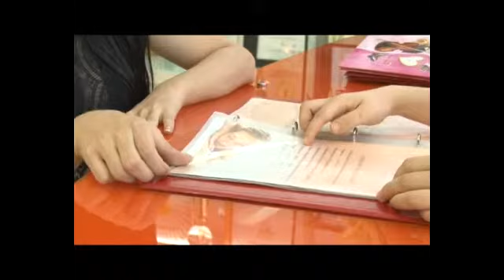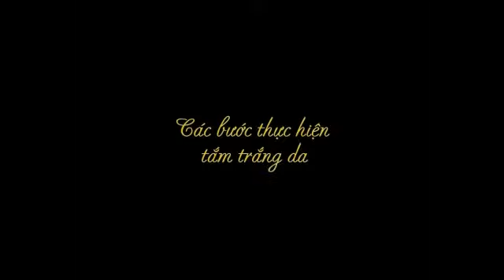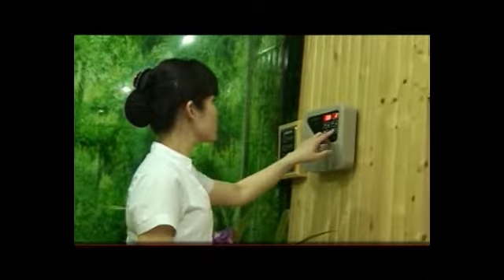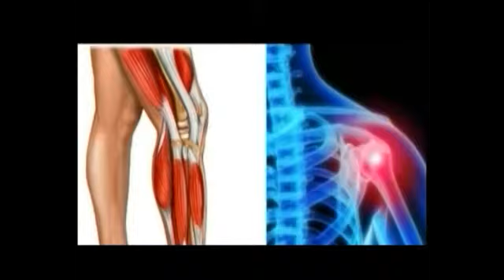Dmo NNSV HN1 02 WM MOVIE TRAILER FULL